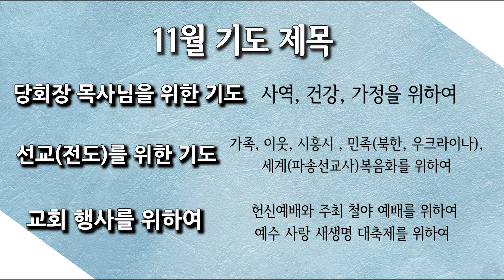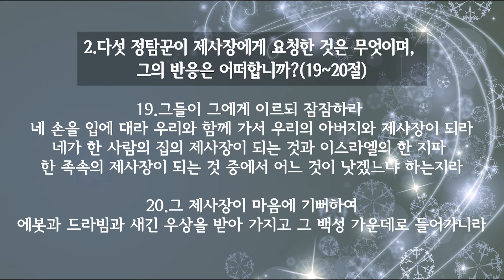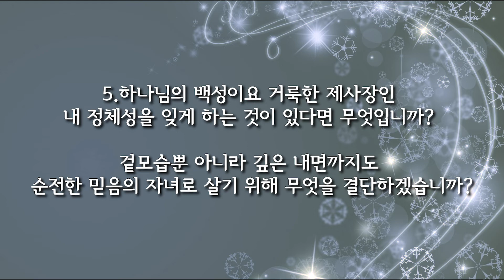[사랑스러운교회] 202201116QT